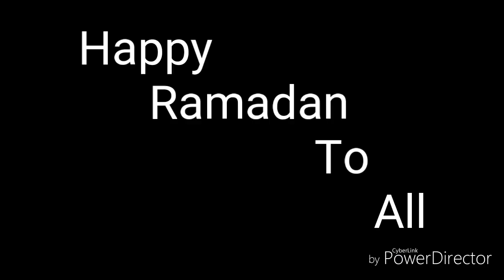Happy Ramadan 2018